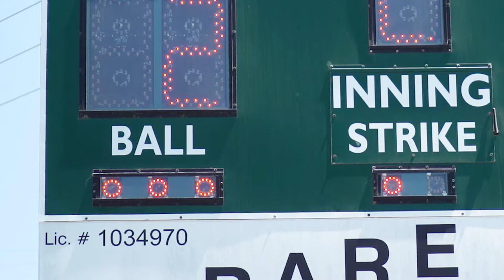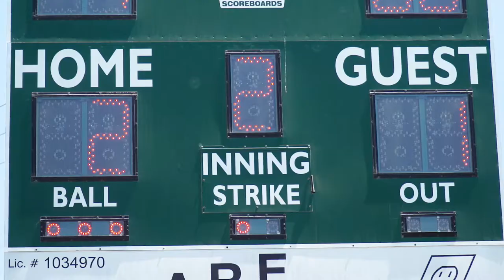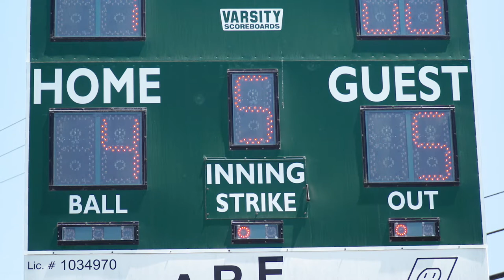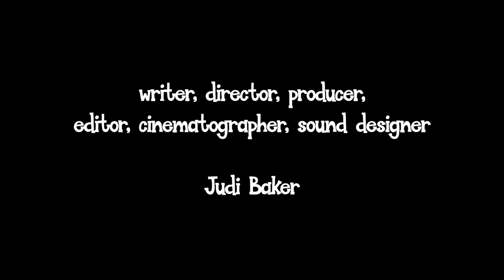Behind The Seams (Short Film)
The most crucial entity in the game is severely underrepresented. This is a day in the life of a softball.